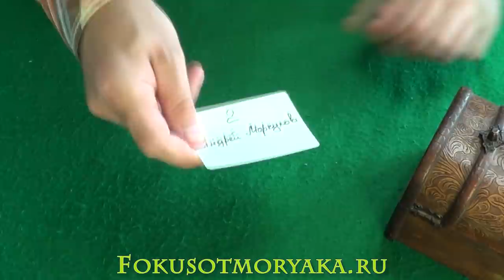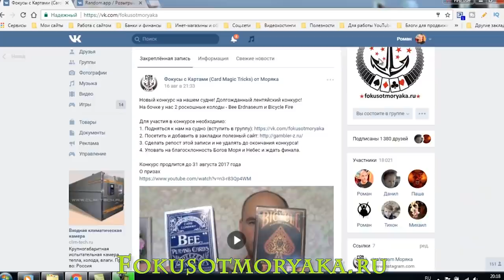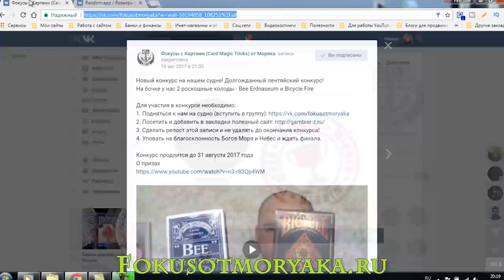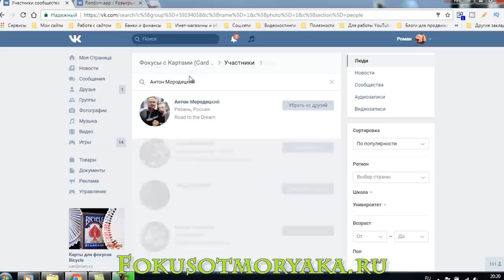ИТОГИ КОНКУРСОВ АВГУСТ 2017 - ФОКУСЫ С КАРТАМИ ОТ МОРЯКА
Всех победителей поздравляю с появлением в их руках новых классных колод карт! Те, кто не выиграл напоминаю - весь месяц сентябрь в вашем распоряжении! Участвуйте и пусть вам повезёт.